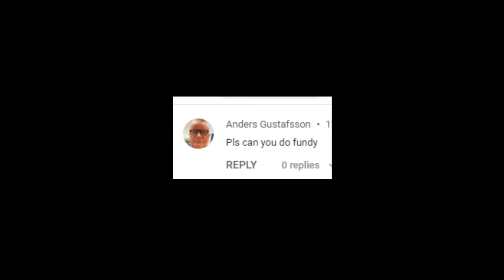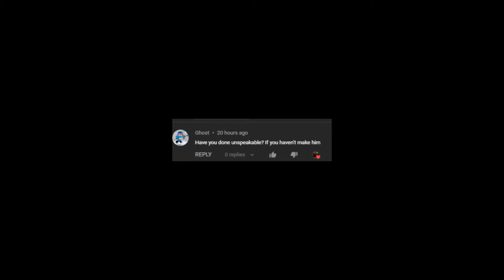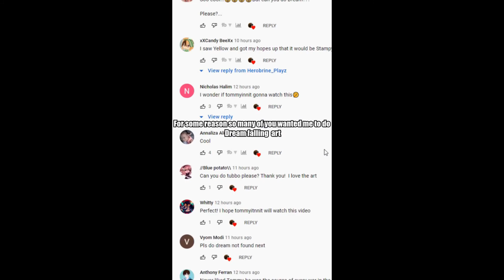Falling Art Compilation! (1k Subscriber Special)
Description:

Hi, I'm Herobrine_Playz!

On this channel I will post short Minecraft videos and also gameplay as well. I am also taking ideas from you guys for videos! I also play other games too, like Friday Night Funkin, Among Us.